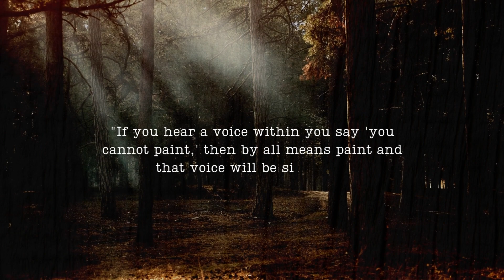This thing You Need to Know Before Starting Keto Diet! #309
🚫DAILY UPLOADS🚫